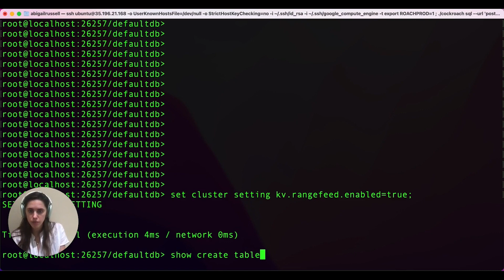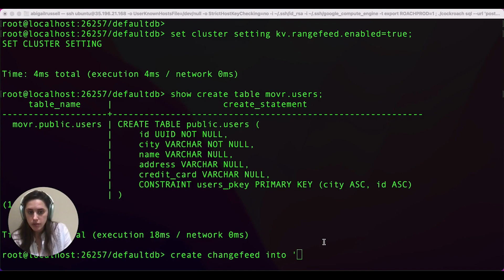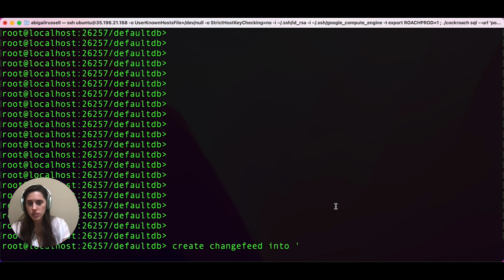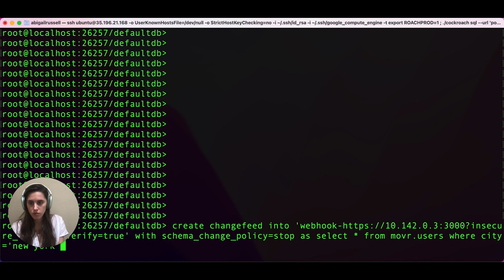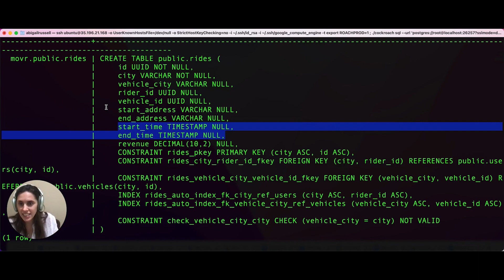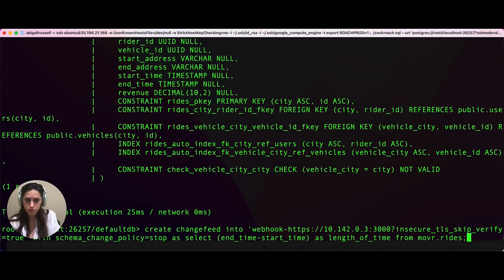CDC Transformations Demo: How to protect user data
In this CDC Transformations Demo you will learn how to protect user data in your application. Product Manager, Abbey Russell, walks you through three different demonstrations for ways to protect user data using this new CockroachDB Capability as of 22.2. If you want to learn more about this new release of CockroachDB check out the launch

00:00 Introduction to CDC Transformations
00:25 What are CDC Transformations?
00:54 CDC Transformations Demo - How to filter out columns
01:09 How to enable rangefeeds
01:23 Check schema on the table
02:41 How to select a column
03:26 CDC Transformations Demo - How to filter out rows
04:33 CDC Transformations Demo - Data transformation subtracting one column from another